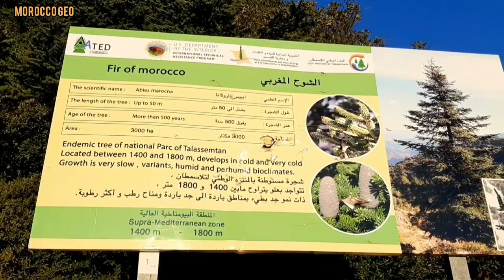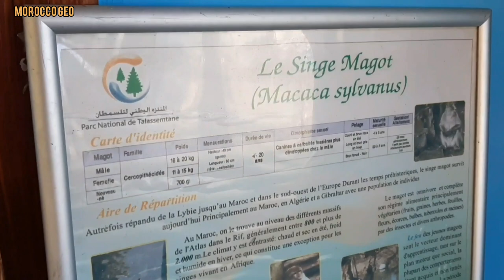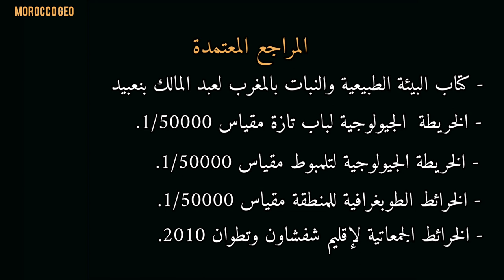المنتزه الوطني تلاسمطان شمال المغرب Parc national talassemtane morocco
تقرير مصور حول أحد أجمل منتزهات المغرب وإفريقيا والبلاد العربية ، المنتزه الوطني تلاسمطان بسلسلة جبال الريف الغربي بين اقليمي تطوان وشفشاون.
أسس سنة 2004 بهدف حماية اشجار التنوب المغربي المعروفة بإسم الشوح إضافة للعديد من الاصناف الحيوانية مثل قردة ماكو المكاك وحيوان القضاعة.